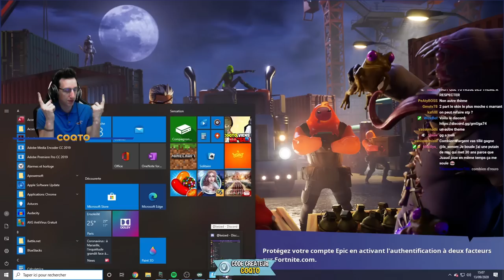DÉFILÉ DE SKIN SPÉCIAL SUPER HEROS SUR FORTNITE (concours de skin customisable)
Concours de skin special super heros sur fortnite